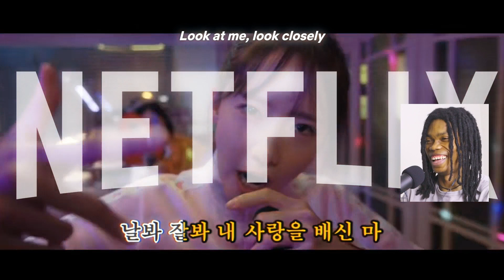Gu Won Vs the Prince! | King The Land (킹더랜드) EP 7 Reaction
In this video I react to King the Land 👑 "episode 7." Oh no... looks like Gu won has a love rival who happens to be an old acquaintance from the past. But wait there's more. He's a Prince!

What was your favorite scene from this episode? Let me know down in the comments💬

~ Time Stamps ~
Teaser 0:00
Intro 00:06
Reaction 00:42
Outro 21:19